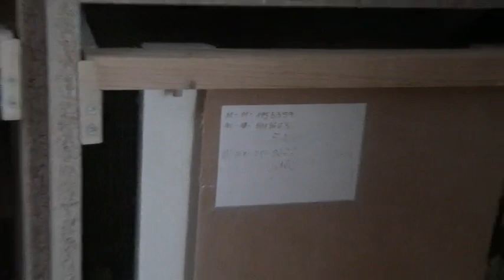Maciej Włudzik - Oddział PZHGP 059 - Kosakowo - 03.01.2014r.